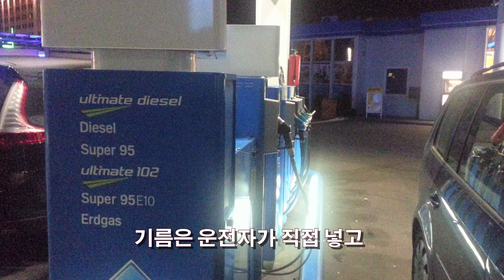[독일] 죽기 전 꼭 봐야할 유적 브란덴부르크 문(개선문) Brandenburg Gate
베를린의 중요한 상징 중 하나인 개선문은 한때 서 베를린과 동 베를린의 경계선 이었다. 위에는 네 마리의 말이 이끄는 승리의 여신인 빅토리가 조각되어 있다.
브란덴부르크 문 위의 삼각형 지붕은 두 줄로 늘어선 여섯 개의 도리스식 기둥 위에 얹혀 있고 기둥 사이로 다섯 줄의 차도가 나 있는데, 약간 더 넓은 중앙의 길은 왕이나 그의 손님들만이 이용할 수 있었다.
  19세기 동안 브란덴부르크 문은 프로이센의 군사적 막강함을 상징하게 되었으며, 이러한 관점은 나치에 의해서도 뒷받침되었는데, 나치는 전쟁터로 행군하는 군사들이 이 문을 지나는 모습을 영화로 촬영해 두는 일을 중요하게 여겼다.
  전쟁이 끝난 후 브란덴부르크 문은 동베를린과 서베를린 사이의 핵심적인 관문으로서 더한 중요성을 얻었는데, 1971년 이 문이 폐쇄되었다. 1989년 동독이 무너지자 브란덴부르크 문은 다시 열려 통일의 상징이 되었다.
개선문을 보고 주변 가게에서 독일 소주와 맥주를 맛보며 통일 대한민국을 염원해 봤다.
Brandenburg Gate -
Berlin, Germany. Once a symbol of Berlin and West Berlin, East Berlin was the border. Victory on top four, led by the words of the pieces to be the goddess of Victory.